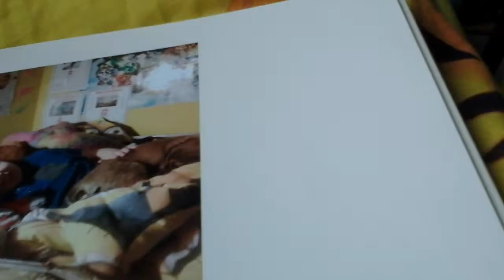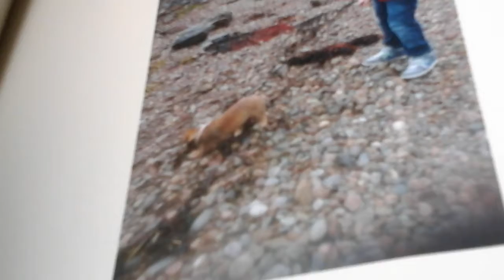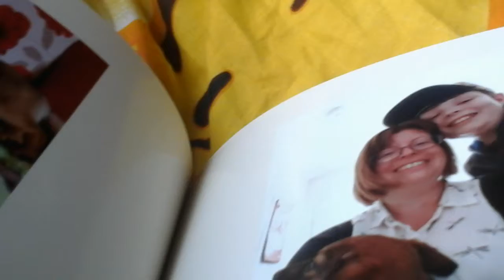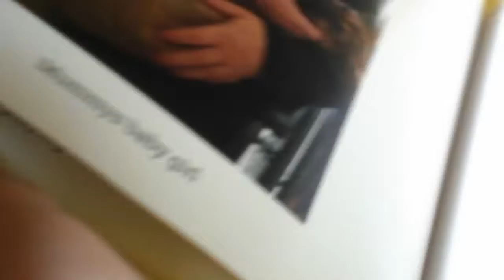Evie's book and similar announcement